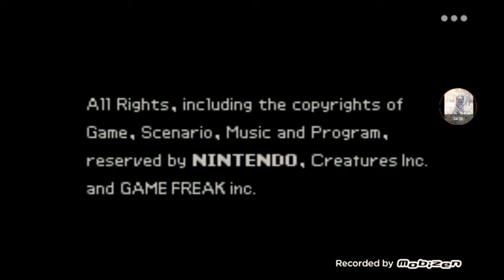Pokemon ruby ending